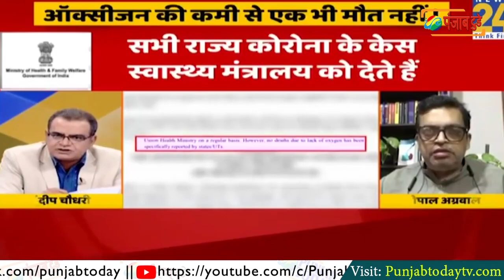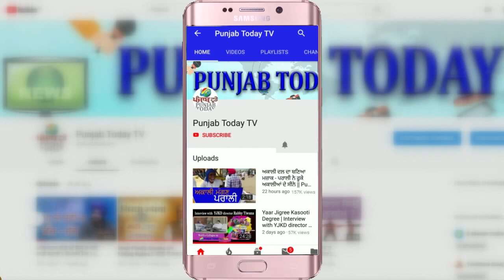पत्रकार के तीखे सवालों से आया बीजेपी प्रवक्ताओं को पसीना | Sandeep vs BJP | BJP Roast | Punjab Today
पत्रकार के सामने पस्त हुए बीजेपी नेता | Sandeep Chaudhary Thug Life | Bjp | Petrol | Farmers | Punjab Today TV